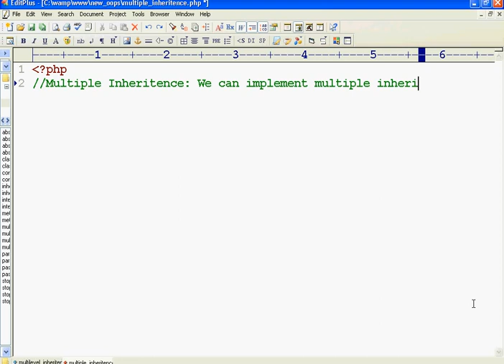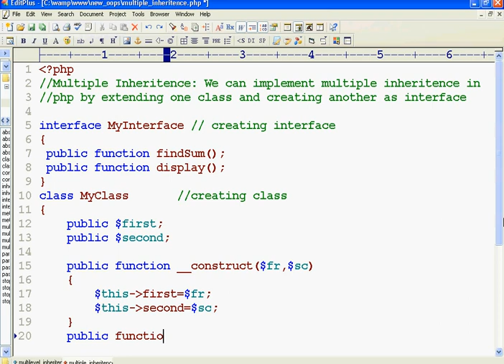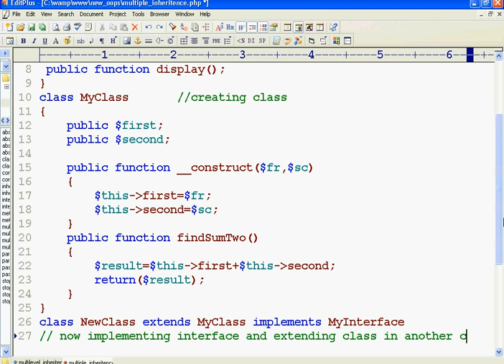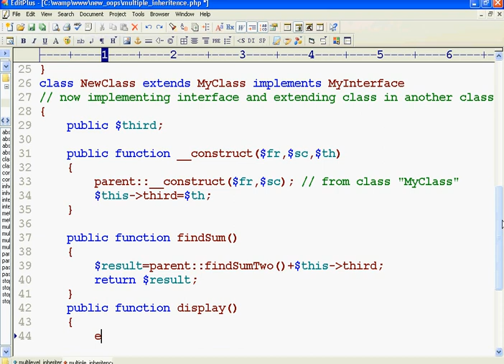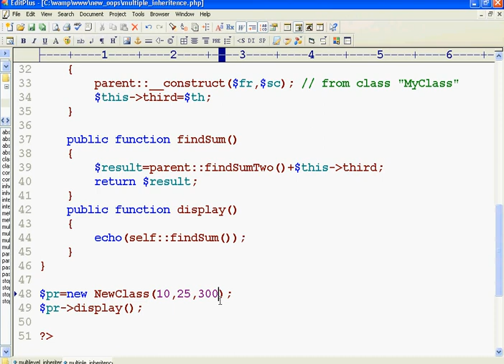OOPS Concept in PHP Programming || Part9 || Multiple Inheritence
in this video tutorial you will learn how to use interface for multiple Inheritence